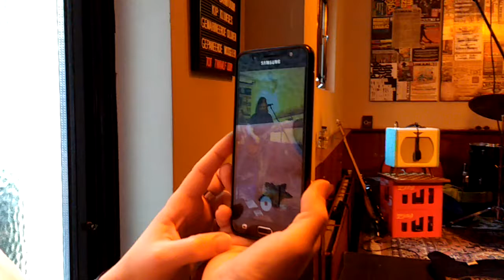Matt Woods live at Lokaal 42 29-4-2018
Matt Woods live at Lokaal 42 , Helmond 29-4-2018